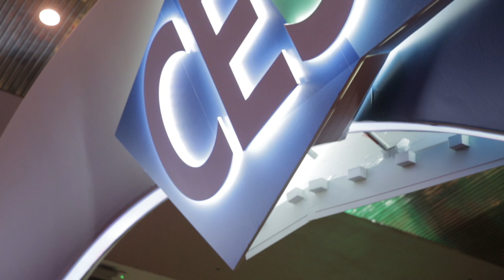Tech Trends at CES 2017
ICT West (we've rebranded to Tech West Canada) is at CES2017 with 26 companies from western Canada. We talked to Kasiel Solutions, Sproutbox Design, Komodo Technologies, Connio and Energy Lab about the trends they saw at CES and their predictions for the future of tech.

Tech West Canada is build for western Canadian tech companies looking to grow.
🚀Are you ready to GoGlobal?